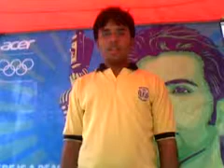Singing Jana Gana Mana for Indian Olympians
Bring us home medals.